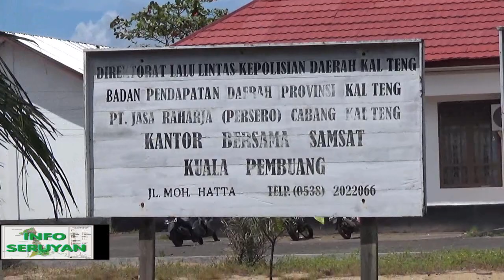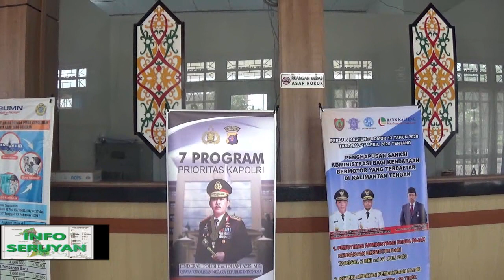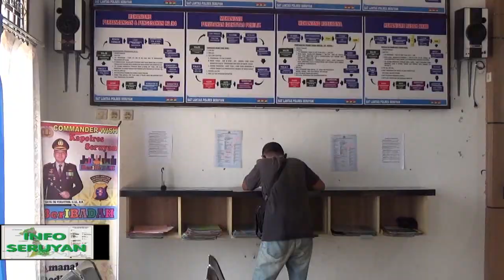PERGUB KALTENG UNTUK PENGHAPUSAN DENDA PAJAK KENDARAAN BERMOTOR TAHUN 2020